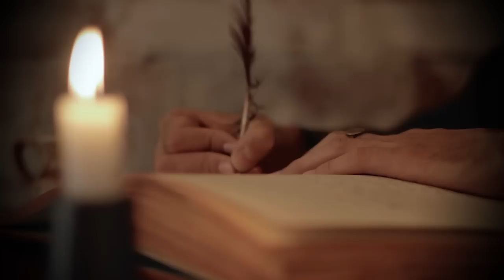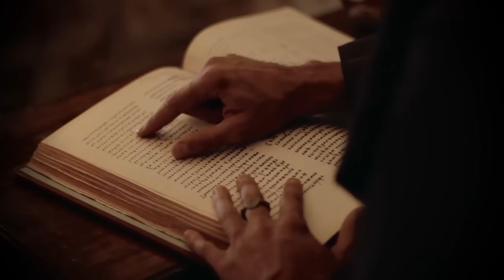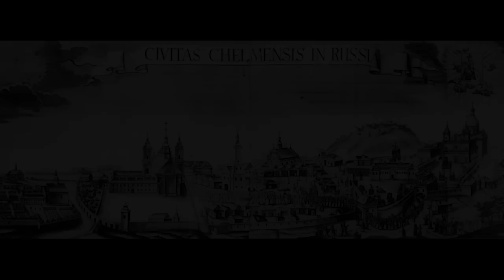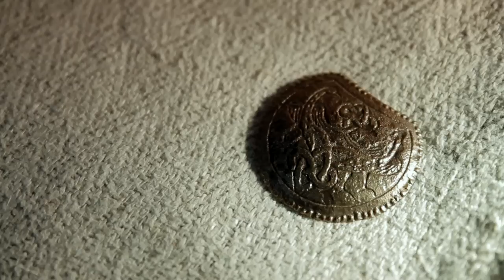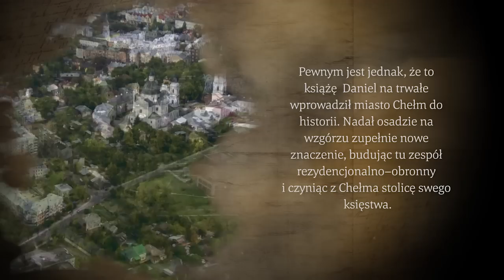Gród imieniem Chełm | ChDK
Film prezentuje sylwetkę księcia Daniela Romanowicza oraz początki miasta Chełm. Przedstawiono w nim historię budowy na Wysokiej Górce książęcej rezydencji, której rozmach zadziwia dzisiejszych badaczy, rodząc skojarzenia z wielkimi zabytkami Włoch i Grecji.

Wypowiedzi ekspertów: historyków i archeologów, przenoszą nas do średniowiecznego Księstwa Halicko – Wołyńskiego i przedstawiają postać władcy, który, czyniąc z Chełma swoją stolicę, na trwałe wprowadził nasze miasto do historii.

Produkcja: Chełmski Dom Kultury | 2014